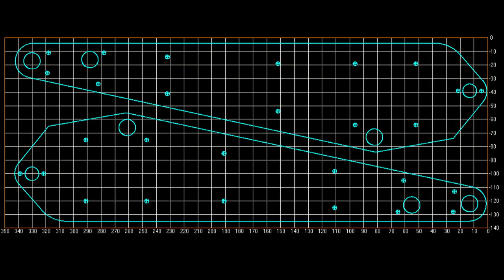Machining 1:14 scale CAT 374D stick side panel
CAT 374D 1:14 scale